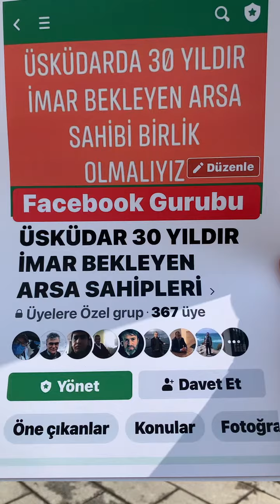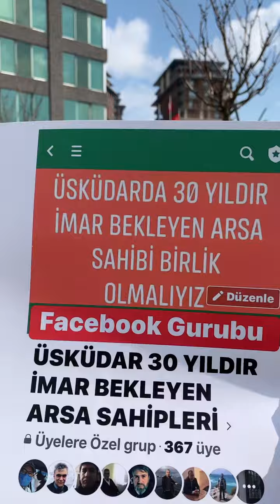Emlak Uzmanı Selahattin özgür